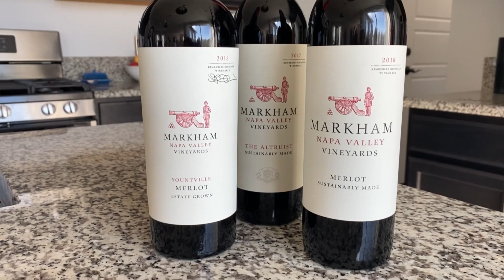Valentine's Day Must Haves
Megan Thomas Head is here and she's bringing her Valentine's Day Must Haves!